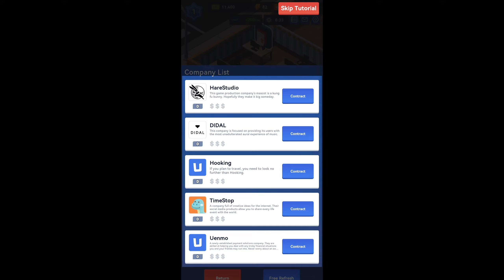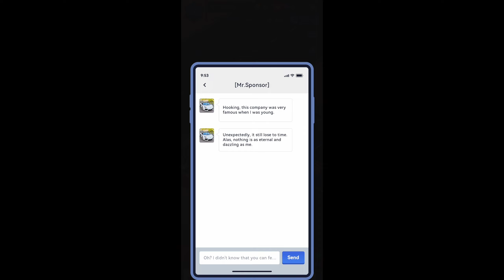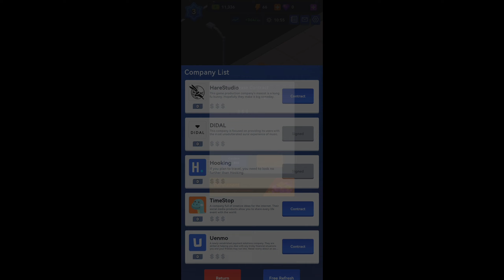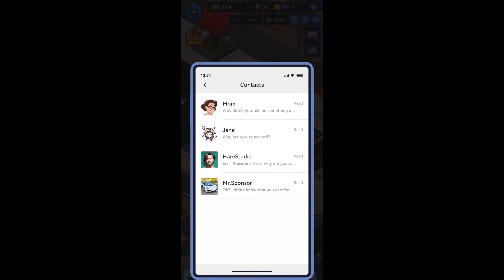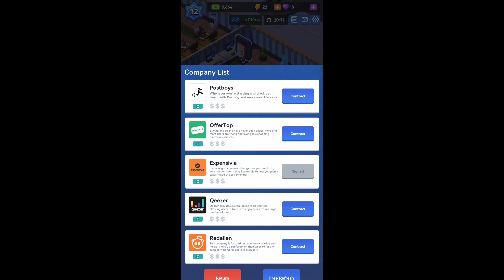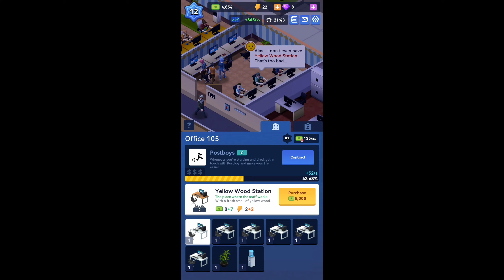Idle Office Tycoon || MOBILE GAMEPLAY (iOS, Android)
Device Specs:
Device Name - OnePlus Nord CE 3 Lite 5G
Operating System: OxygenOS based on Android™ 13
CPU: Qualcomm® Snapdragon™ 695 5G
RAM: 8+8 GB

About
Welcome to Idle Office Tycoon - an idle game for those who love to manage their own office buildings! A life from a poor young man to a wealthy successful business man, can you do it?

-Idle and clicker gameplay. Easy and relaxing!
-Real business management simulation with stragety needed!
-Choose your partners, your car, your house! Customize your lifestyle! Rich life simulation.
-Introduce various companies to your building. Start the story and chapters here!
-Upgrade facilities and decorations. Train your employees. Be the REAL tycoon!

For your world famous property tycoon dream, it's now time to try! With your business and marketing talents, you will be the one to conquer!